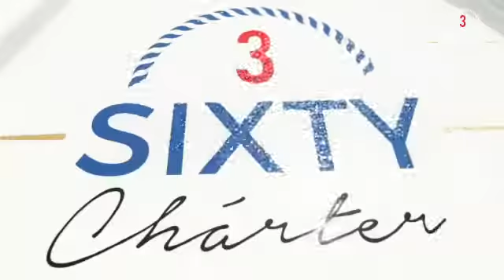Catamaran Day Trip Ibiza - BERLI CRUISER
Luxury day trip Catamaran Excursion for private hire.
This yacht for hire in Ibiza and Formentera Islands provides the desired comfort for you to sit back, relax, and enjoy the ride as our enthusiastic skipper guides you to some of the most stunning transparent waters that the Mediterranean selflessly shares with us throughout the remarkable summer on the island.
An unforgettable excursion awaits you aboard the 3 Sixty Spirit Miami Catamaran Charter. Trips depart daily from San Antonio Port - Ibiza This is your opportunity to view some of Ibiza´s caves, beaches, mega yachts, caves and play in the beautiful blue clear waters.

Include: Snorkel, Sound system, Fridge, Captain, solarium, Shower, WC, Jacuzzi